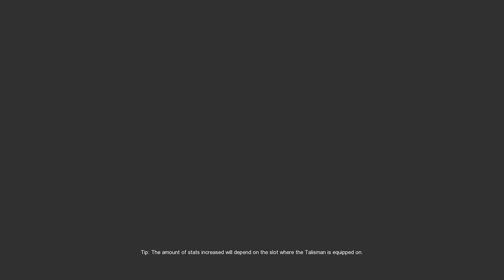Lucky Zone: Floating Island Core 20F / Dragon Nest SEA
Reversed version of Forsaken Islet Core LOL!

*Character:*
Sayamusa - Dark Avenger

*PC Specs:*
11th Gen Intel(R) Core(TM) i5-11400F @ 2.60GHz (12 CPUs), ~2.6GHz
16GB RAM

Now, if you're wondering what Dragon Nest is all about, picture this: an MMORPG that loves turn your heroine into the greatest last boss. The lore feels like a rollercoaster of emotions – think endless tragedy, useless heroics, and a developer who's allergic to happy endings. Not only that, you might find yourself vomit of endless grinding for the latest content – truly the worst game you must try! 😂